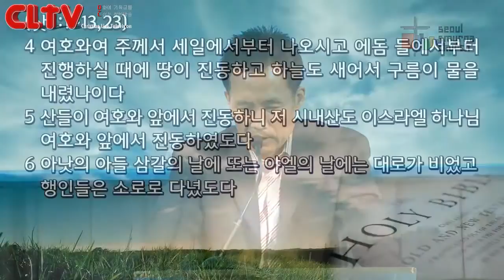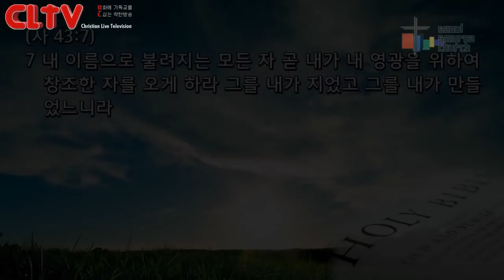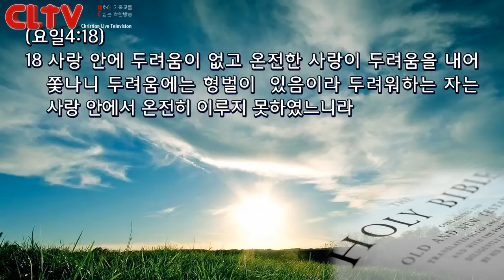CLTV파워메시지(HD)_'즐거이 헌신하셔서 용사를 치시는 하나님' 김성수목사의 사사기강해(10회)